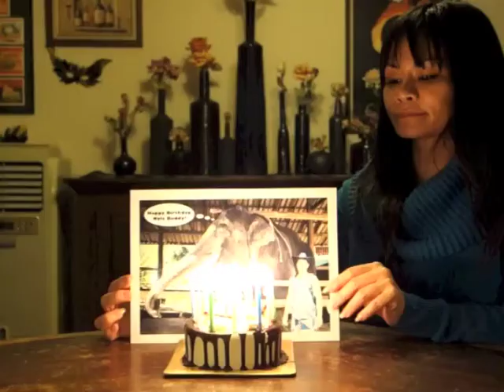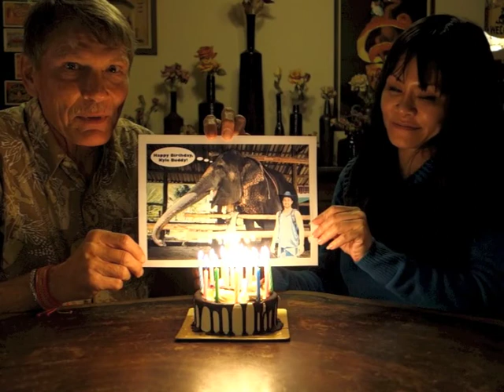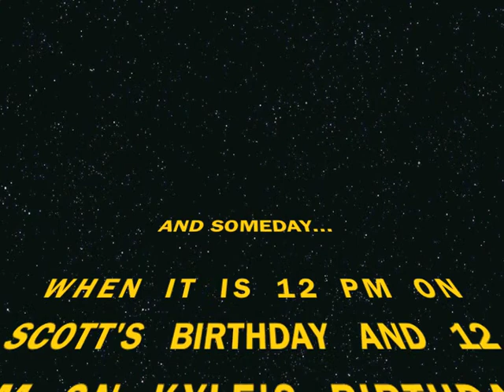KyleBirthday20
Featuring Kyle Stockman, his sweetheart Nichole Roush, and her brother Tewin with stranger anchor people from Thailand.